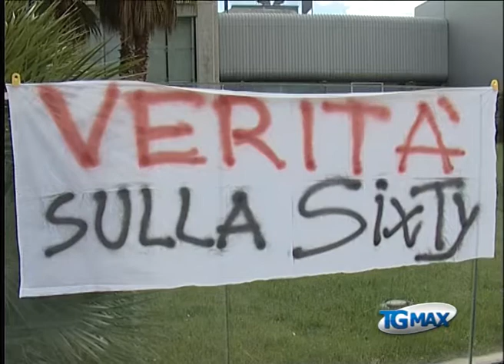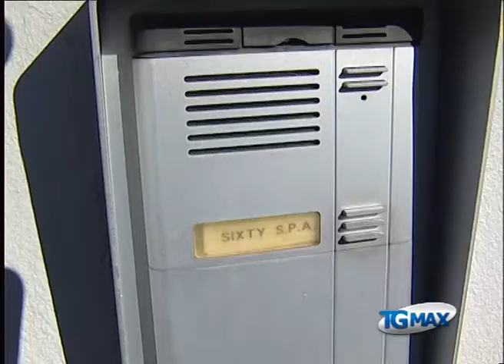Sixty, domani nuovo incontro al Ministero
Lanciano, servizio Tgmax 7 maggio 2013. Sixty: nuovo presidio a Chieti e nuovo incontro presso il Ministero dello sviluppo economico domani, i lavoratori chiedono di ottenere entro il 12 maggio prossimo l'anticipazione della cassa integrazione guadagni straordinaria.